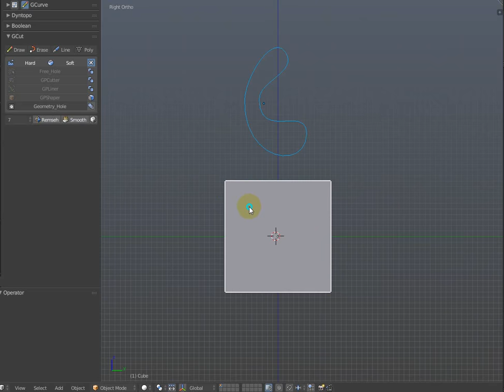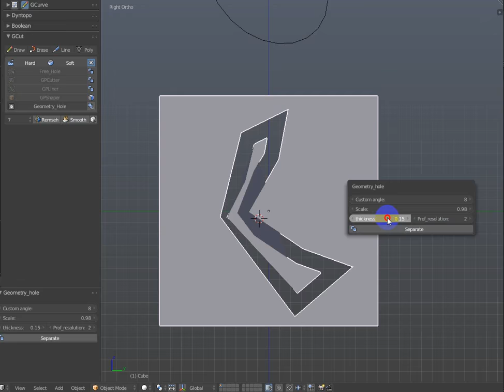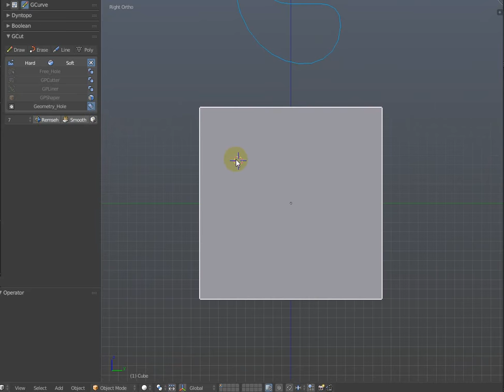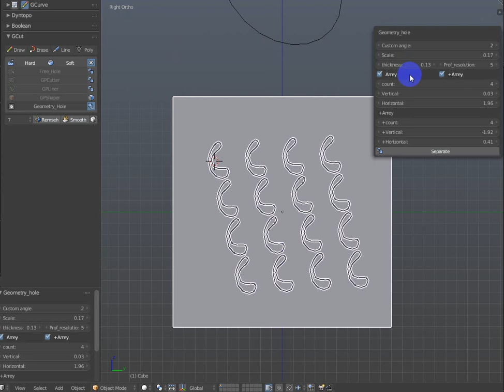"GeomertyHole" (GCut - addon) Profile from curve + Arrey mode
Profile from curve + Arrey mode